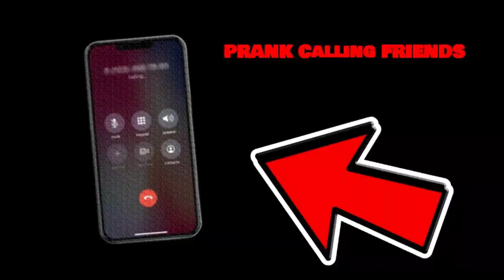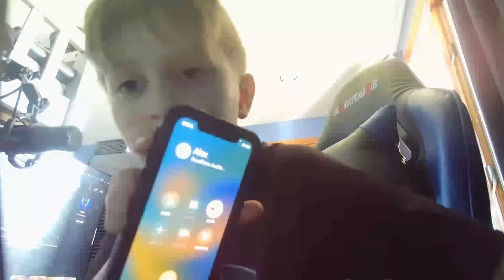prank calling friends... (bad idea)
PLAY OUR ROBLOX GAME!